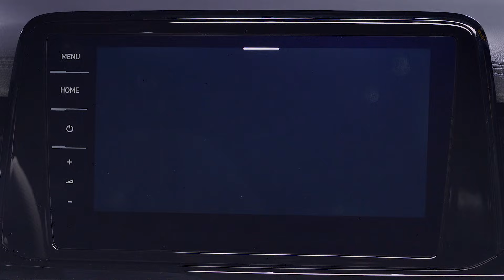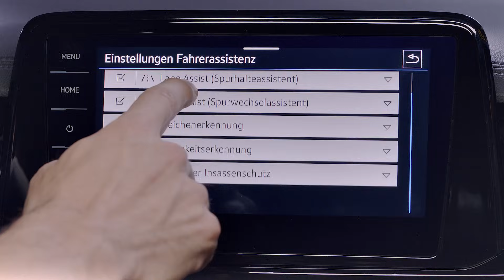Volkswagen T-Roc (2022). Notre avis à bord du SUV restylé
Après quatre ans et un million d'unités écoulées, le Volkswagen T-Roc passe par la case restylage de mi-carrière. Phares high-tech, conduite autonome de niveau 2 et matériaux plus qualitatifs à bord sont au programme. Suffisant pour tenir le cap ? Voici notre avis.

N.B. Volkswagen France nous informe que la motorisation 2.0 TSI 190 DSG7 4 Motion ne sera finalement pas disponible sur le marché français